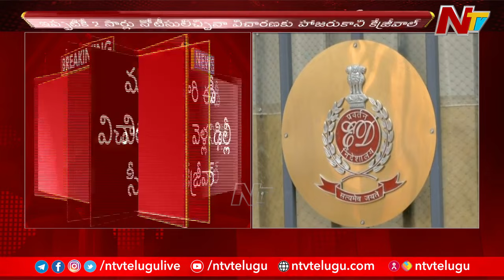ఈడీ విచారణకు కేజ్రీవాల్ మరోసారి డుమ్మా | CM Kejriwal Skips ED Summons | Ntv